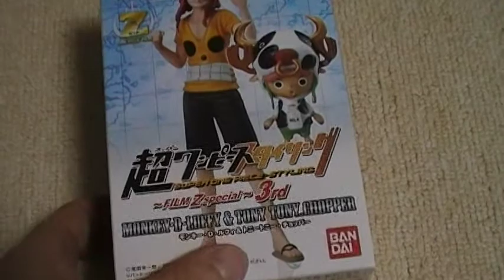ONE PIECE FILM ワンピースZ 超ワンピーススタイリング ３ｒｄ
モンキー・D・ルフィ＆トニートニー・チョッパー